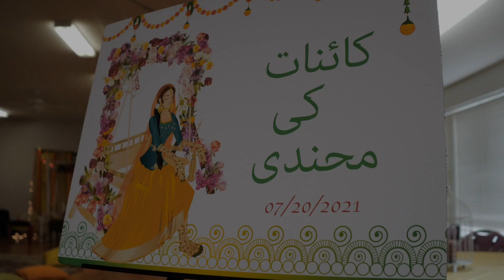Anwar Wedding Henna Night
Qaniat Anwar Henna Night | July 20, 2021
Venue | Lake House @ Coventry Connecticut